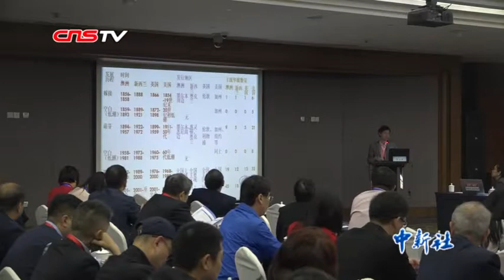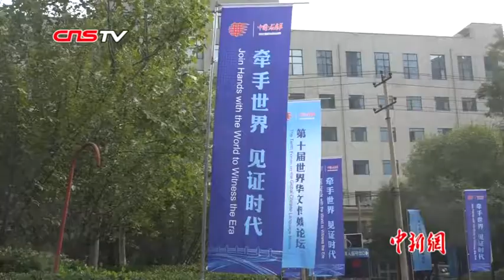华媒新面孔：90后创业“新兵”会花甲媒体人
近日，第十届世界华文传媒论坛 在河北举行，本届华媒论坛又迎来新面孔。不远万里赶赴盛会，这些海外华文媒体代表满心欢喜，期待多多取经交流，共谋发展。 除了来学习的年轻人，论坛的“新面孔”中也有在媒体圈摸爬滚打多年的资深媒体人。他们互相交流在海外办报的经验，分享取经，并对中国各地进行实地参访，真切感受70年来祖籍国翻天覆地的变化。